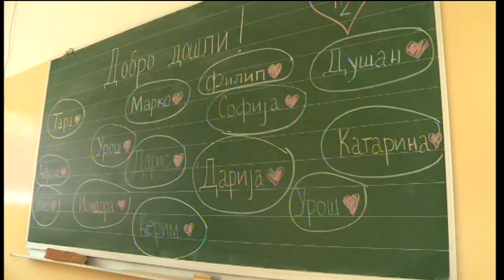BOJE JUTRA - Kako funkcioniše nastava u školama - Dijana Kuzmanović Laković, Dijana Vujačić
BOJE JUTRA - Kako funkcioniše nastava u školama - Dijana Kuzmanović Laković, Dijana Vujačić | Vijesti Online